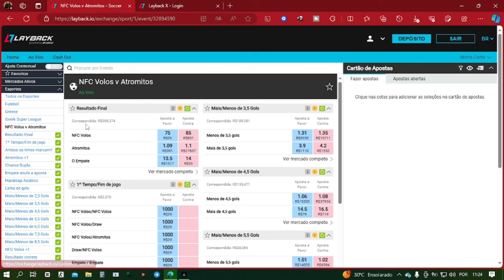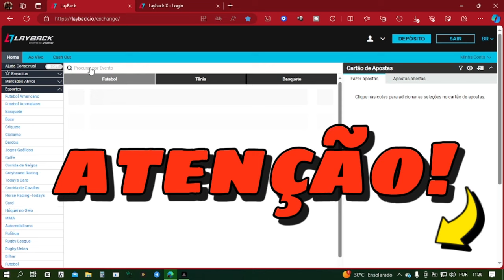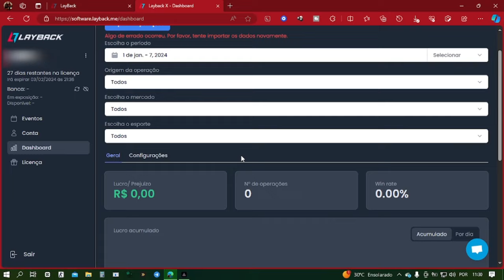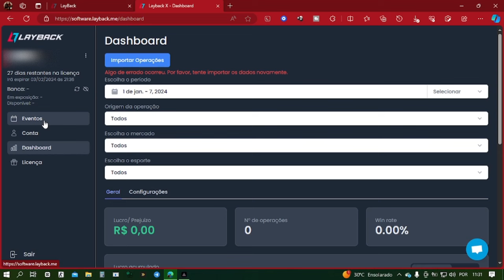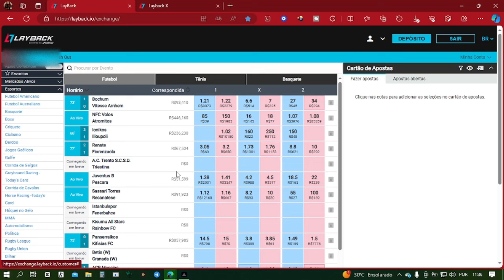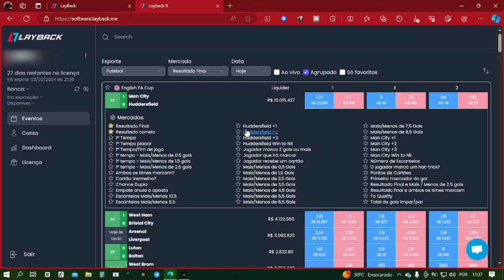LayBack Exchange + LayBack Software I A integração que ESTAVA faltando!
Fala pessoal, bem vindos de volta ao meu canal.

Trago hoje pra vcs, a nova integração do LayBack que é com a sua PRÓPRIA exchange. Isso mesmo, o LayBack agora também tem uma white label disponível no mercado, justamente para facilitar essa nova opção de integração, porque como todos sabem, só era possível operar no software, quem tivesse conta na betfair, e a comissão da betfair é 6,5%, a mais alta do mercado. Agora não, temos mais uma opção e com comissão bem menor, apenas 3,25%..

**LEMBRANDO QUE AINDA ESTÁ EM FASE "BETA", melhorias ainda estão por vir.

Se você gostou do conteúdo, deixe seu CURTIR pra o youtube entender que esse vídeo foi relevante pra vc, e divulgar pra mais gente, SE INSCREVA no canal pra não perder os próximos vídeos e ATIVE AS NOTIFICAÇÕES pra ser sempre lembrado .

VÍDEO SEMPRE QUE POSSÍVEL, NA TERÇA OU QUARTA ÀS 20:00